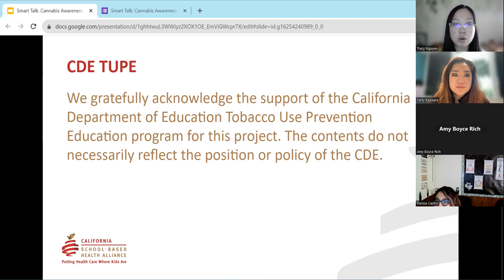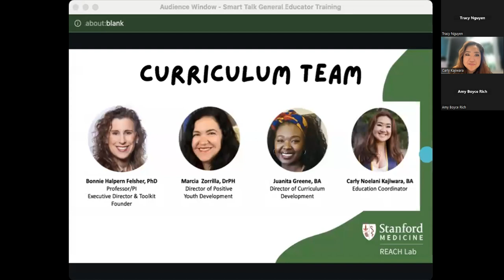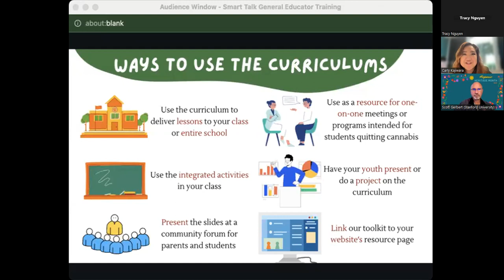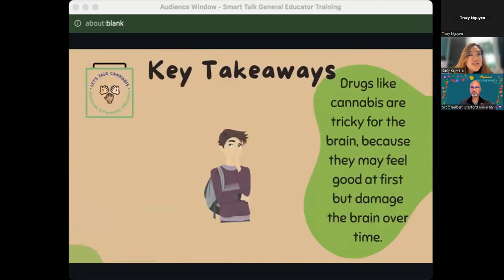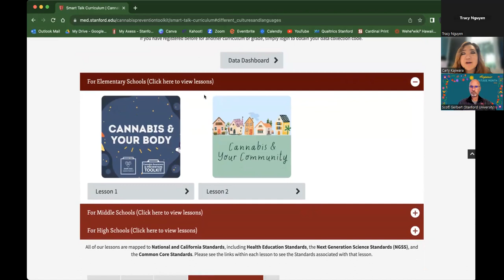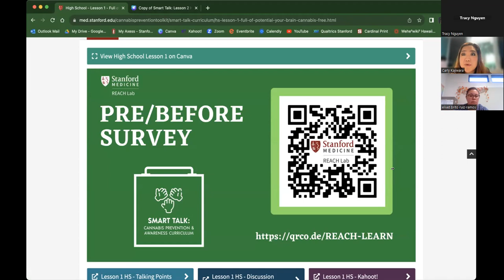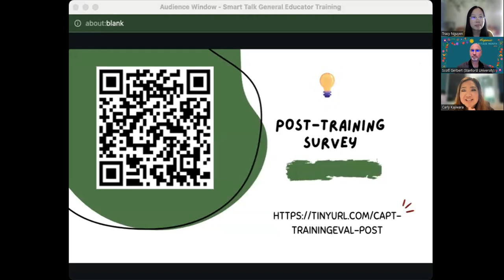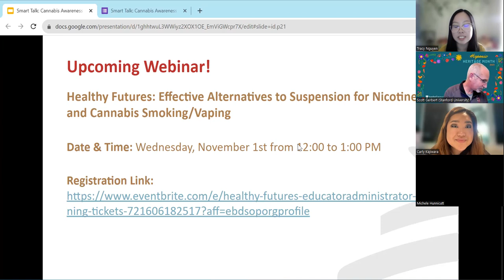Smart Talk: Cannabis Awareness & Prevention Training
October 3, 2023: Calling all educators, administrators, providers, school-based health center staff, and anyone who would like an interactive training on Stanford’s Medicine REACH Lab updated 5-lesson curriculum. Take a deeper dive into the Smart Talk: Cannabis Prevention & Awareness Curriculum, review content, and discuss how to best use it with youth!

Presenters: Carly Noelani Kajiwara, BA, Education Coordinator, Stanford’s Medicine REACH Lab; Scott Gerbert, Director of Outreach and Strategic Partnerships, Stanford Medicine’s REACH Lab